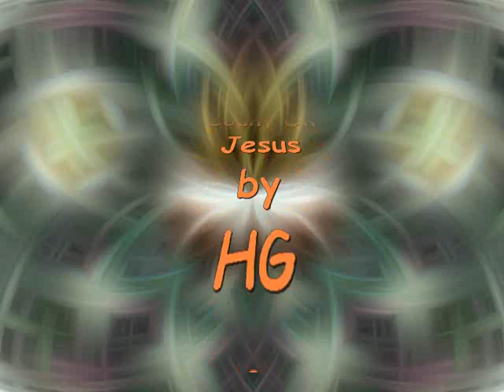"You Can Count On Jesus" by HG & mrddt 9/102k14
a song i wrote mixed with a digiart slideshow...